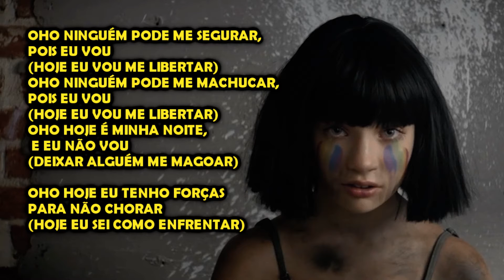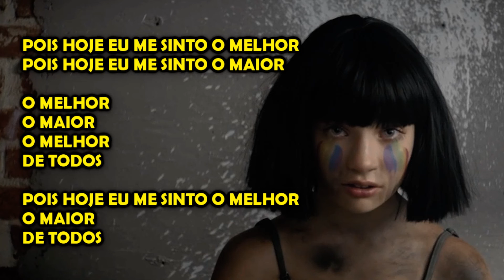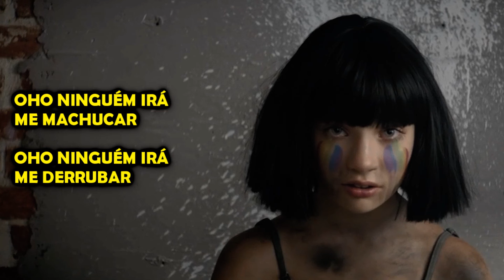Sia - The greatest (Versão em português)Tiago leonardo Versões